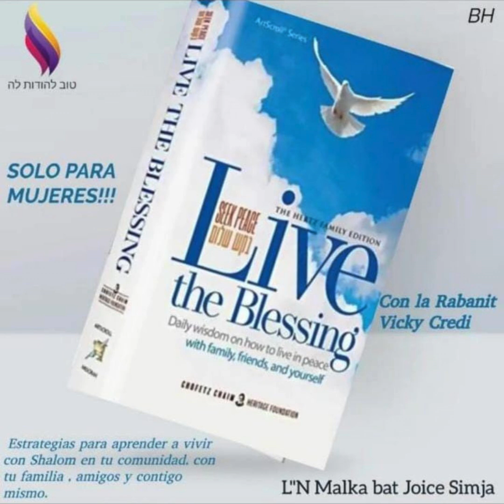SOLO MUJERES - Shiur #35 Live the blessings - Rabanit Vicky Credi